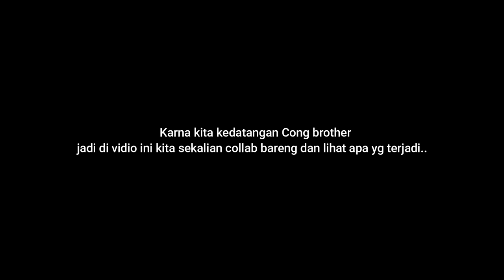Bikin mereka kaget 2 kali Dengan apa yg kita Nyanyikan | feat Cong Brother SINGING REACTIONS OmeTV